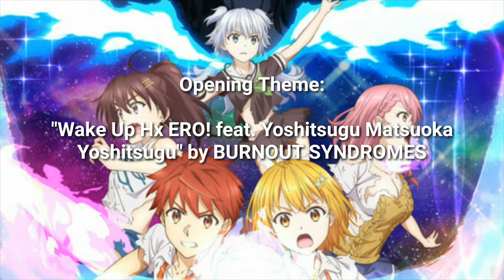SUPER HXEROES: "H"EROES SAVE THE WORLD (TV)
Alternative title:

Dokyū Hentai HxEros (Japanese)

Plot Summary: An unknown invader known as the "Kiseichū" invades Earth and begins robbing people of the source of their erotic "H energy," robbing them of the will to live. Retto Enjō, a high school boy, joins the hero organization HxEros, and alongside four beautiful high school girls, will save the Earth from the alien threat. (from manga)

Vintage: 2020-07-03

"Wake Up Hx ERO! feat. Yoshitsugu Matsuoka Yoshitsugu" by BURNOUT SYNDROMES

If you have any issues or you are the owner of the images let me know and i will take down it.